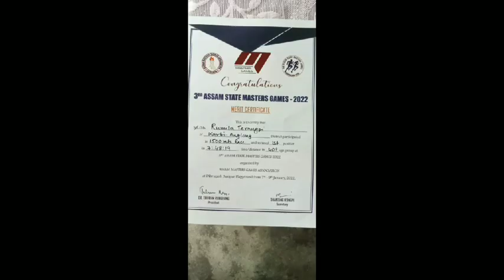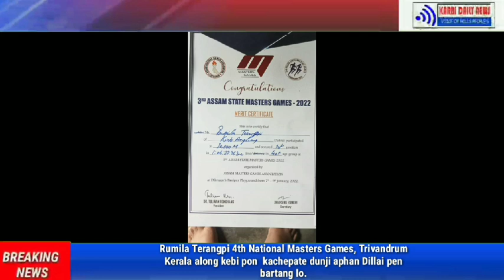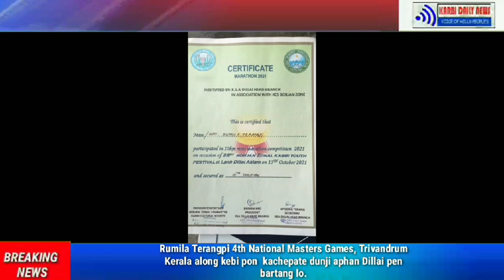KD NEWS || Adap abirta / 18-05-2022